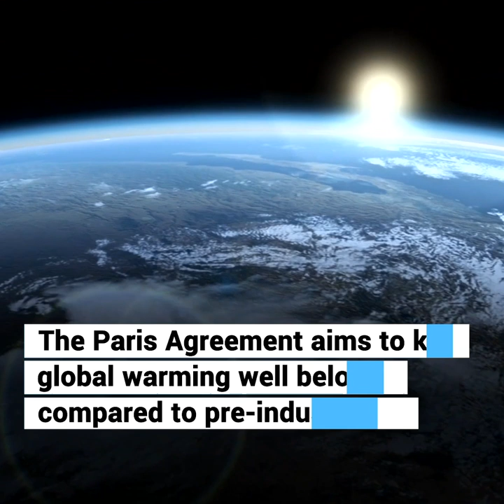COP24 closing in Poland, countries adopt "Katowice Climate package"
After two weeks of crunch negotiations – with overtime – the almost 200 parties gathered in Katowice, Poland, for the United Nations COP24 two-week climate change conference, adopted on Saturday a “robust” set of implementing guidelines for the landmark 2015 Paris Agreement, aimed at keeping global warming well below 2°C compared to pre-industrial levels.